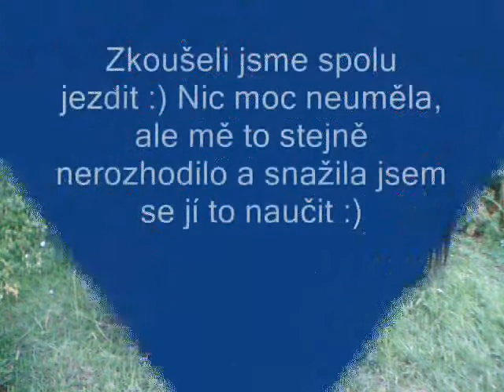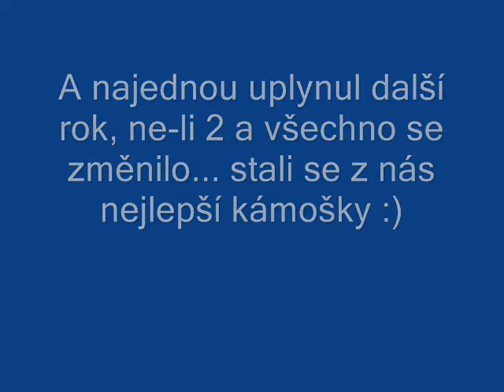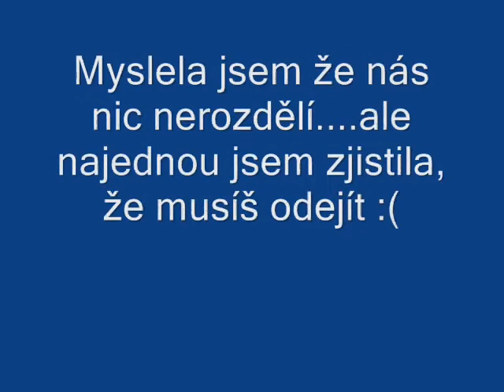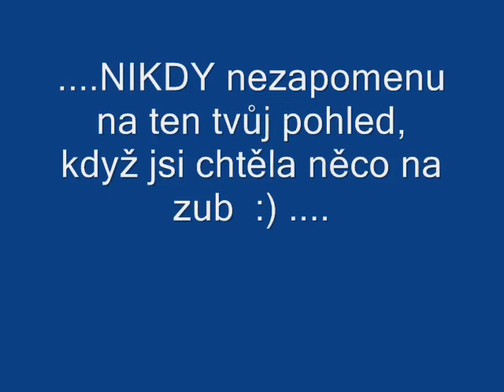LUCINKA...úžasná kobylka, která mi změnila život :)